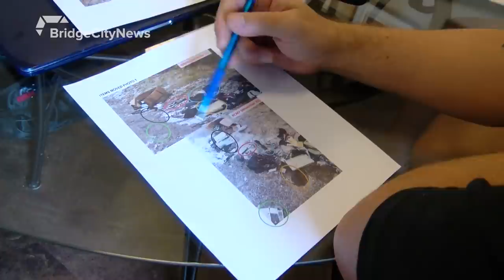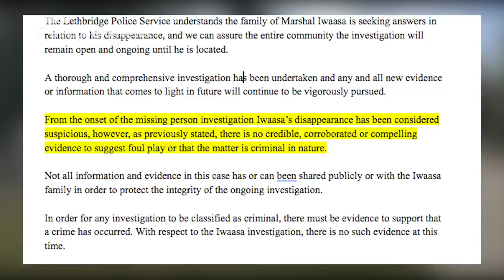Iwaasa's family releases suspicious photos - Jeannette Rocher - August 13, 2020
Just this week, the family of Marshal Iwaasa released photos from the hikers who were first on scene of the missing man's belongings and torched truck. They say the photos are evident that something suspicious happened because there's discrepancies from pictures taken by RCMP just days later.   Jeannette Rocher has the details.